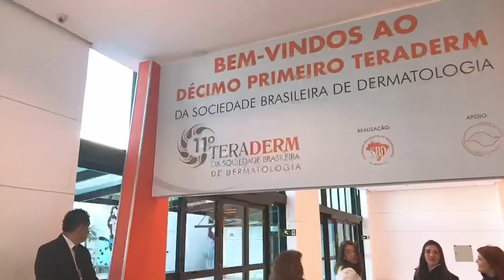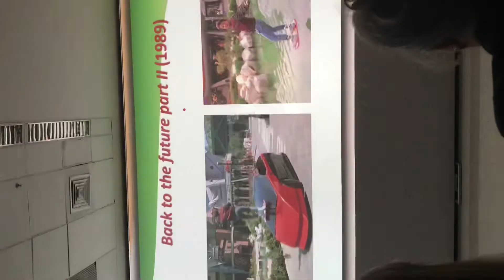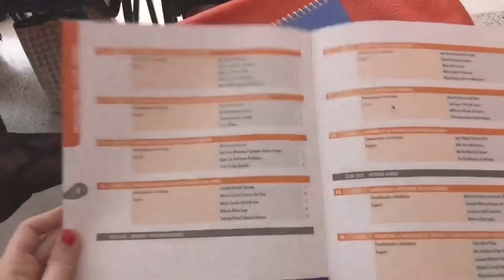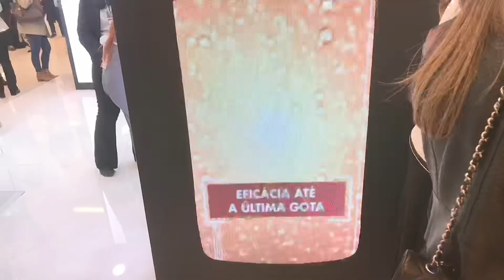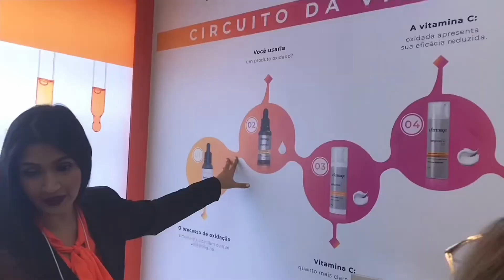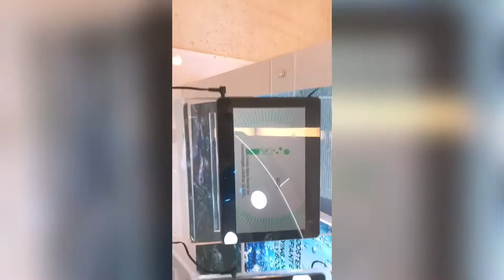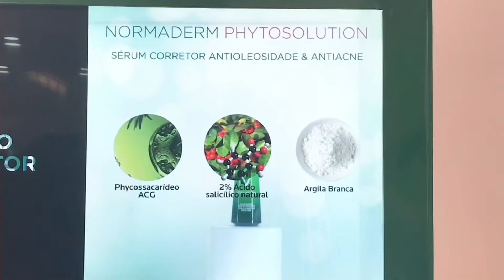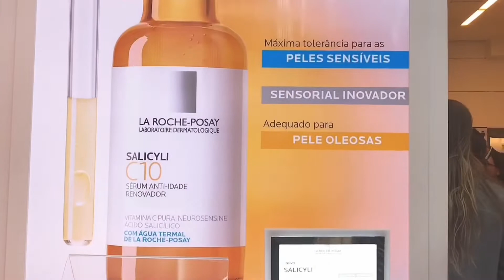CONGRESSO DE DERMATOLOGIA - Teraderm 2019 - Amanda Marra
Oi pessoal!! Nesse vlog eu mostro um dia de congresso de dermatologia! Espero que gostem!!